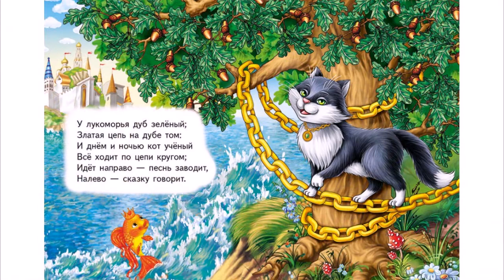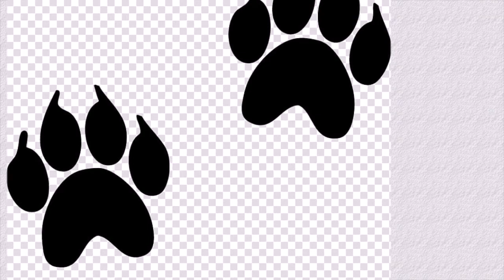06-06-2020г СДК Натырбово Пушкинский день Сказка А С Пушкина